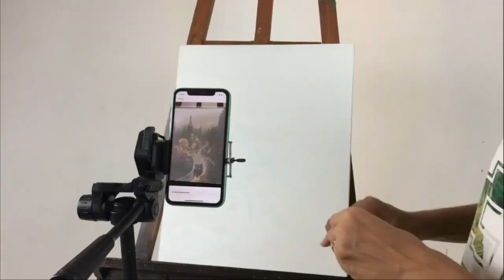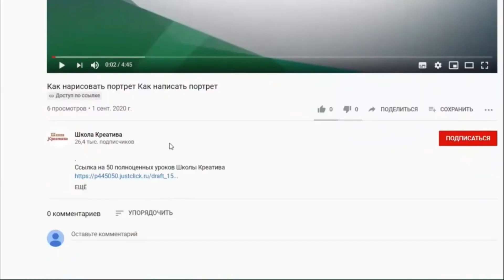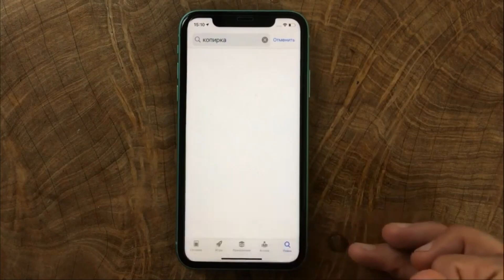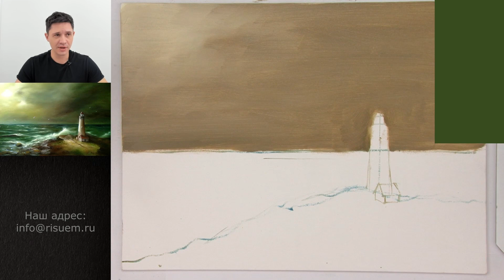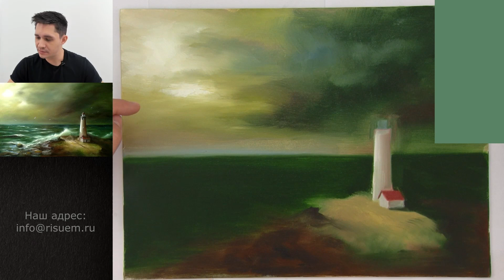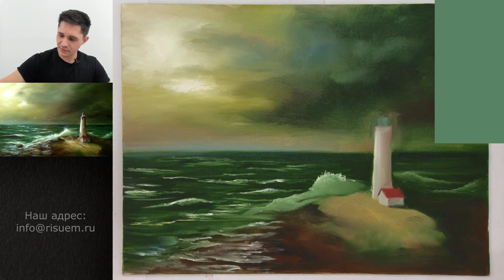Маяк. Уроки со скидкой 90 процентов в описании ролика.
Мобильное приложение  КОПИРКА
Перенос изображения на холст и замена референсам

Урок Маяк . Преподаватель  Виталий Ткаченко.

Присоединяйтесь в наш канал в телеграм где размещаем новости о школе и полезные уроки.

Сайт Школы Креатива где размещены 1000 уроков живописи инофомация о преподавателях и новости школы